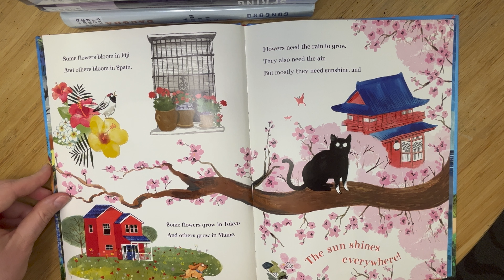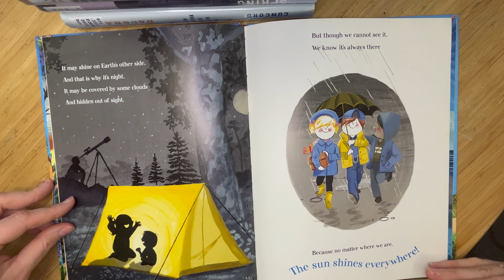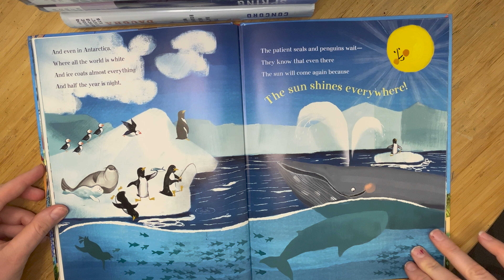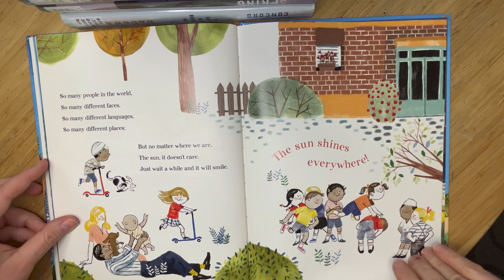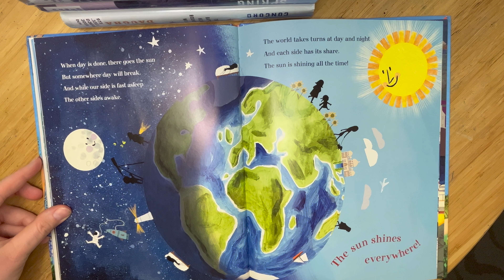The Sun Shines Everywhere ☀️ Kids Picture Books 📚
A celebration all the different people and cultures under the sun from Mary Ann Hoberman, award-winning and bestselling author of the You Read to Me, I'll Read to You series.

☀️  Throughout history, from dinosaurs and ancient Rome to today's bustling playgrounds and cafes, one thing binds us all together: the sun! Beloved author Mary Ann Hoberman weaves together timely themes of valuing diversity, building community, and caring for the environment in this rhyming picture book about how the power of sunshine inspires and unites us all around the world. ☀️

With joyous art from illustrator Luciano Lozano, this perfect rhyming read-aloud reminds us that all life is precious, and all life shares one sun--and the sun shines everywhere! ⛅️

🧠 Learn new words by listening to this fun, sun-shiny book!!